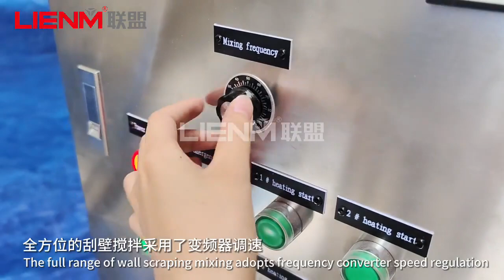1000L Customized type mixing machine ekectric heating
1000L Customized type mixing machine ekectric heating

Best regards
Cindy
Guangzhou Lianmeng Machinery Equipment Co., Ltd